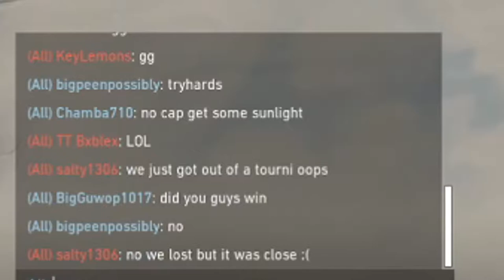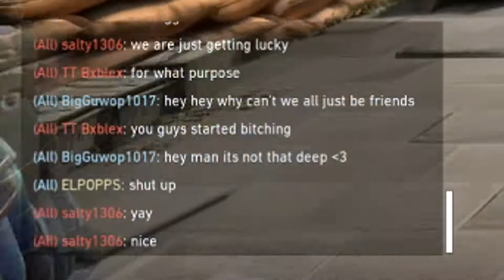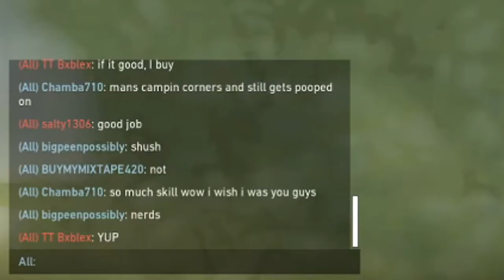FIRST VALORANT PP WITH TRTL OG CREW // PoppsPlays Valorant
➤ TRTLGAMING.COM